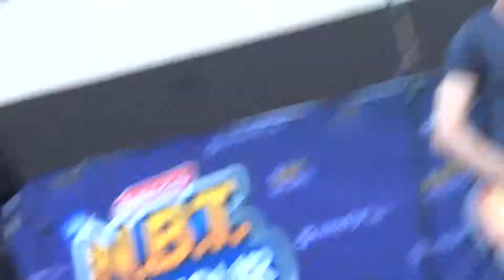Mr.Wonderful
Best concert ever(; I was in the front row and I got to meet them afterwards! October 15th 2011